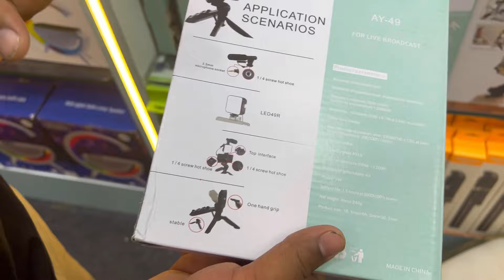Biggest Smart Gadgets Warehouse | Smart Watch Rs. 110 | Unique Unseen Gadgets | Capital Darshan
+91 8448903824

 & Smart watches | 99% Sale on  products

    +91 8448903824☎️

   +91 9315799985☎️